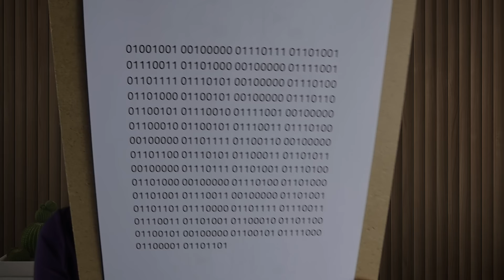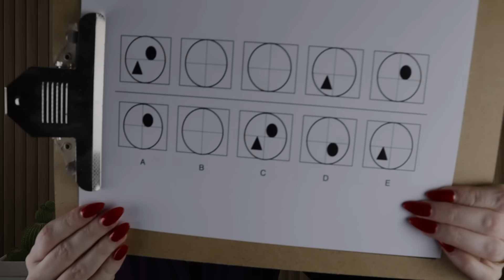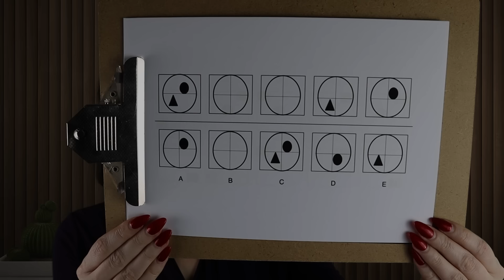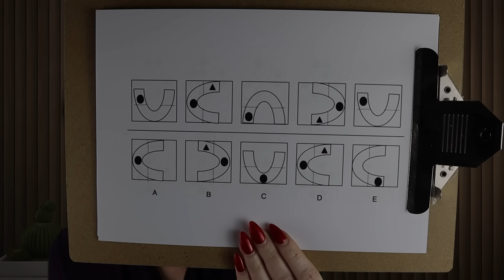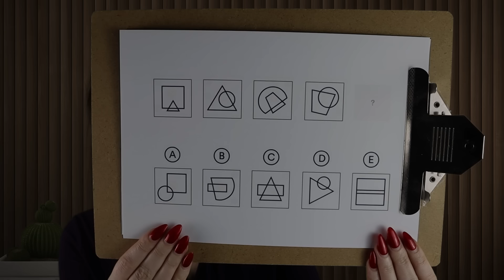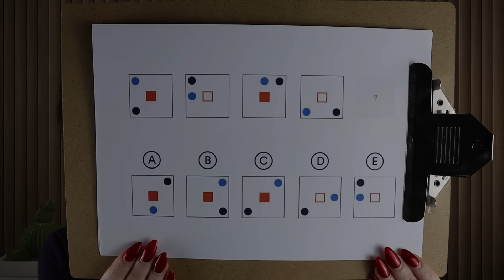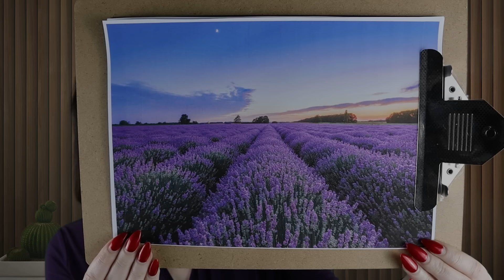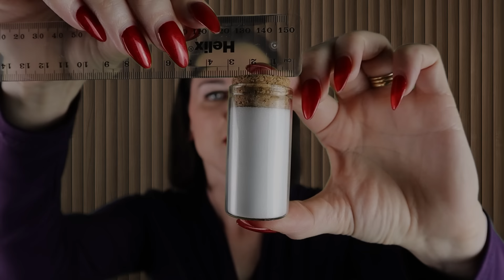Impossible Test ASMR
I know that you are fantastic at taking tests. You ace most of them - well, unless the narrative dictates that you need improvement for a more relaxing experience! But this time, I want you to try and outdo me in this fiendishly impossible test. There are lots of things to listen to, look at and guess. Try not to get too wrapped up in providing correct answers as it has been designed to confound - but marvel at how empty your mind becomes as we move through! Enjoy!

Timestamps:
00:00 Welcome
02:50 Headphone audio questions
15:56 Sequences
22:43 Picture questions
24:42 Salt
25:49 Riddles
27:12 Maths questions
28:25 Final boss